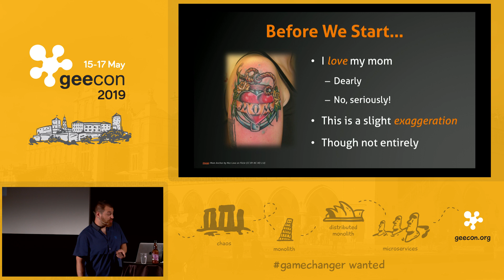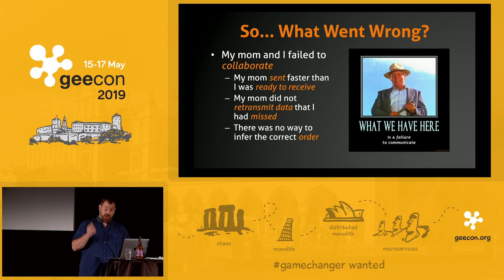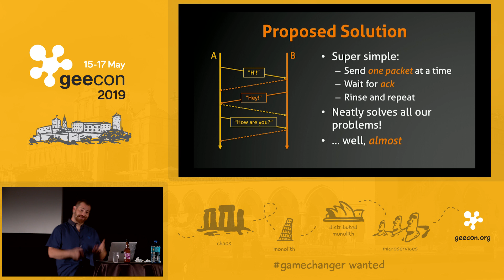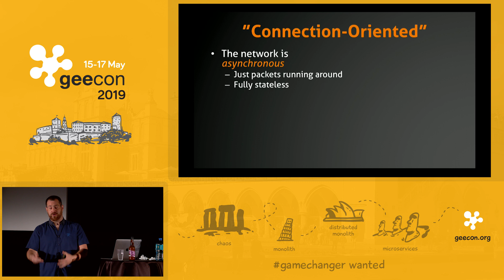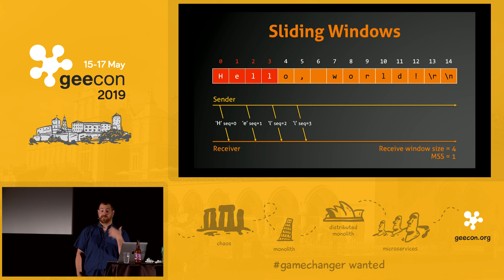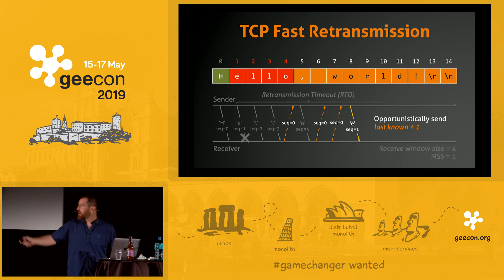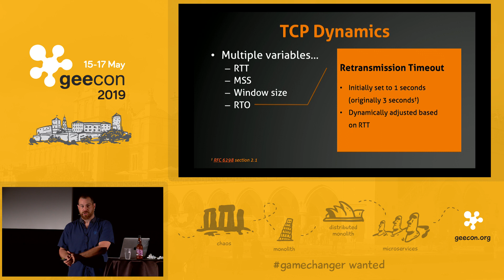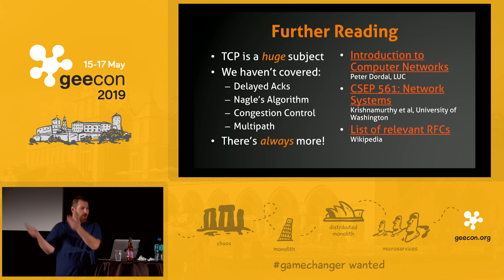GeeCON 2019: Tomer Gabel - How shit works: TCP/IP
From the top of the stack, networks are remarkably simple to use. Just throw in a couple machines, some cables, a network switch and HTTP server, stir gently and season to taste, right? Your go-to high level protocol (HTTP anyone?) builds on a hierarchy of seemingly simple abstractions that hide immense complexity, and these abstractions inevitably leak. In the fourth part of this series we'll take a closer look at everyone's favorite protocol TCP/IP, enumerate the challenges it faces and see how it aims to solve them. With luck, you'll come away understanding enough so that next time you run into Connection Reset by Peer issues or SO_LINGER you'll have some idea what you're up against.